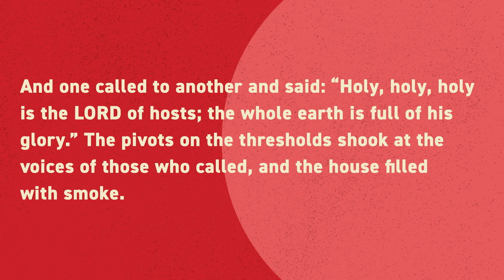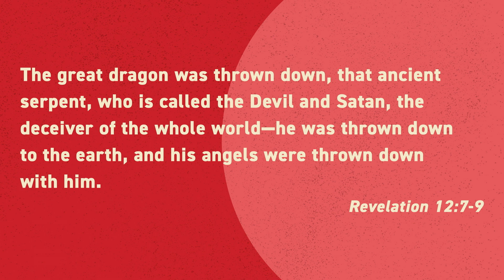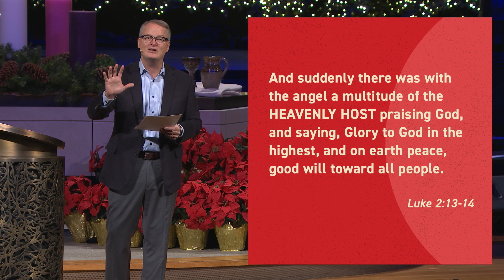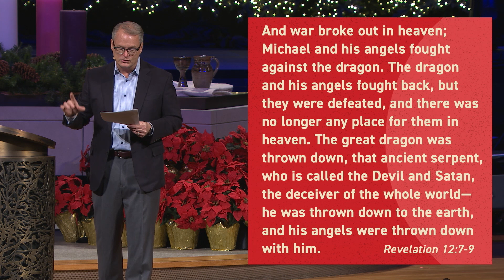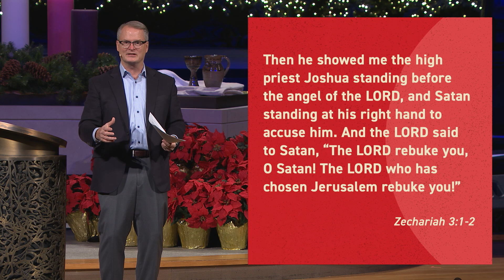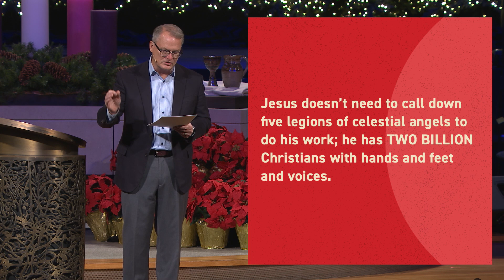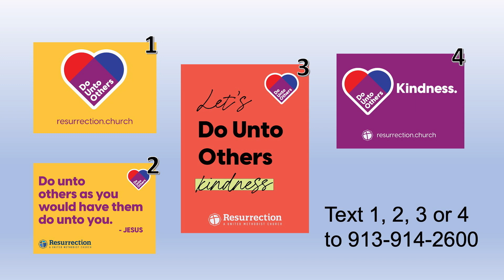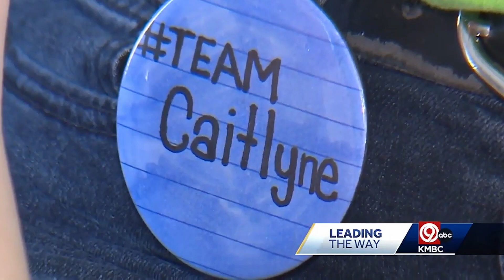Rank On Rank The Hosts Of Heaven | Rev. Adam Hamilton | Church of the Resurrection